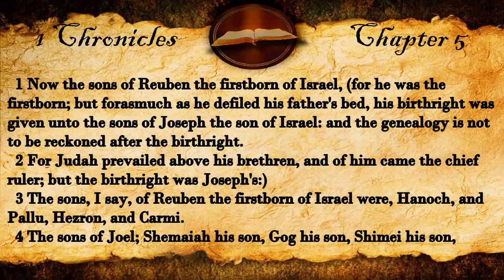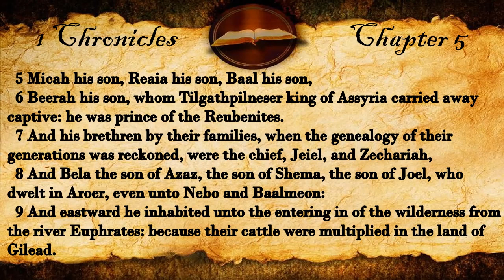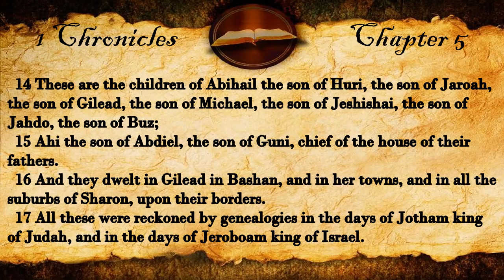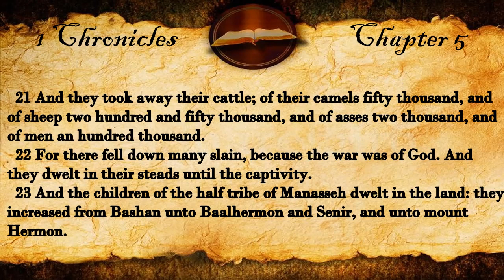1 Chronicles Chapter 5 | KJV Audio (With Text)